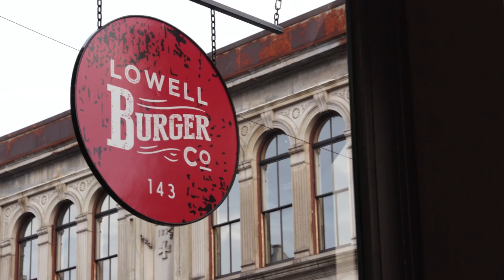Lowell Burger Company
Just when you think burgers can't get any better, along comes Nick Speros. After spending most of his career in fine dining, Chef Nick decided to turn his attention to burgers. So about a year ago, he opened the Lowell Burger Company, where he's definitely raising the burger bar.